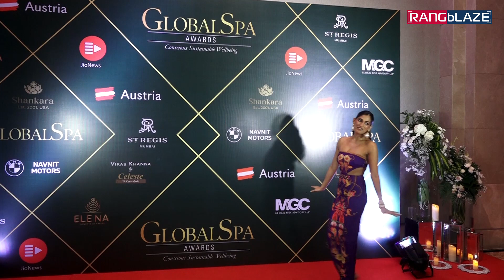Kubbra Sait at Global Spa Awards 2023